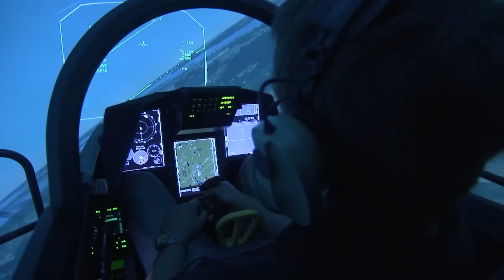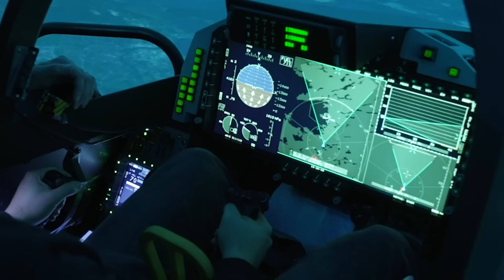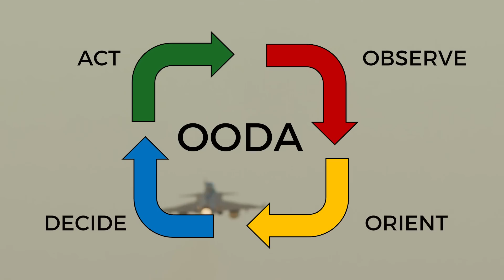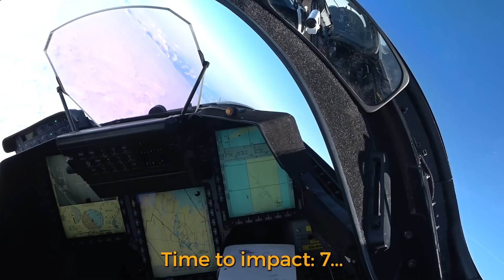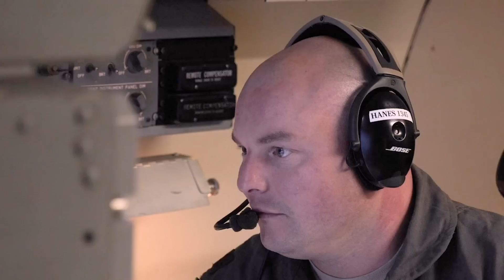Gripen in NATO: Sweden's Anti-Russia Fighter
The Gripen is Sweden's purpose-built fighter. Operating from a decentralised and dispersed posture, this aircraft will now be a new asset in NATO's arsenal. To discover this fighter and what makes it tick, join Chris as he jumps jump onboard and goes for a ride to experience first hand what a state of a art jet has to offer.

- Video sources -
DOD, SAAB, NATO,

- Timecodes -
00:00 - Sweden in NATO
01:39 - Briefing
02:57 - Gripen in NATO
05:00 - How Fighter Jets Focus on the Mission
11:47 - Fighters: Data as a Weapon
17:17 - Future Perspective